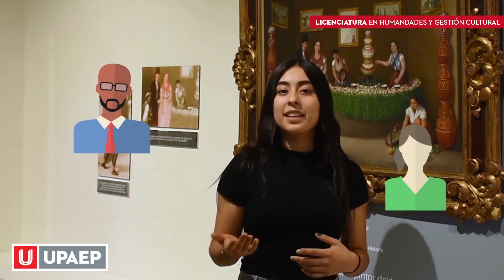Humanidades y Gestión Cultural | UPAEP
¿Te apasionan las artes y la cultura? ¿Te gusta el mundo de la música, el teatro y las letras? ¿Te imaginas escribiendo una novela, dirigiendo un museo o montando tu propia compañía teatral?

¡Esta licenciatura es para ti!